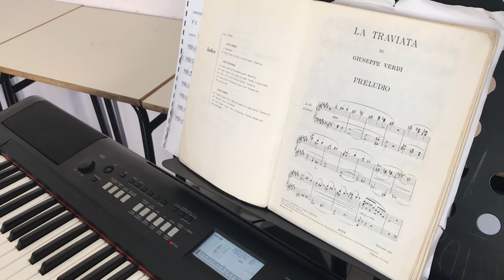Corsi di Perfezionamento in Strumento Musicale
in collaborazione con l'Alta Formazine Musicale, rispettivamente con i Conservatori di Musica "N. Piccinni di Bari" e "U. Giordano di Foggia.
Docenti:
Prof. Alfondo Soldano (Pianoforte)
Prof. Alessandro Muolo (Flauto)
Prof. Umberto Cafagna (Chitarra)
Prof. Vito Paternoster (Violoncello)

Tutor interni, Docenti Prof.ssa Michela Preziosa, Prof.ssa Gisella Mogavero, Prof. Teodoro Franco e  Prof. Luciano Tarantino.

Dirigente Scolastico - Prof. Giovanni Cassanelli